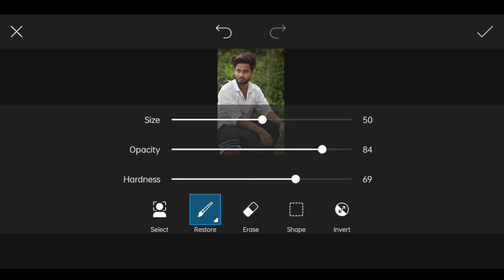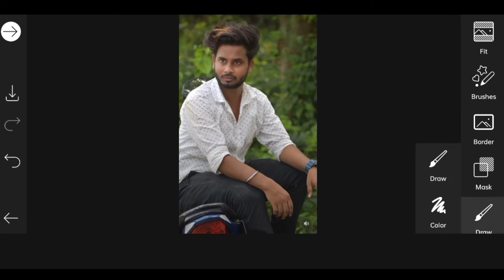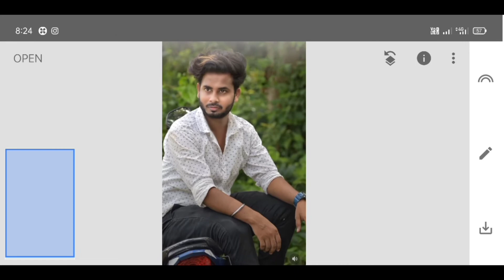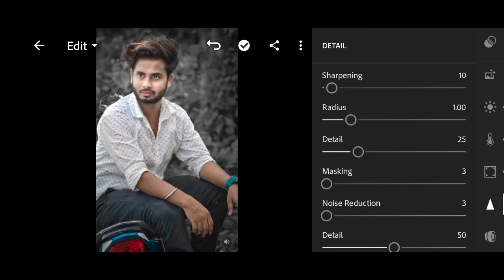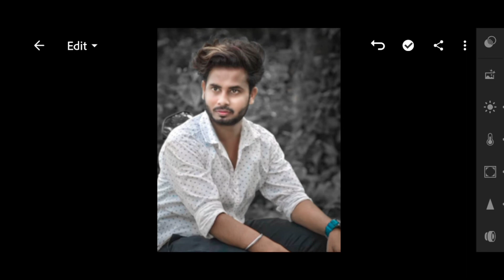Face White Photo Editing | Face White Kaise Kare | Best Trick in 2022/ Step By Step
1) Lightroom
2) Snapseed
3) Sketchbook